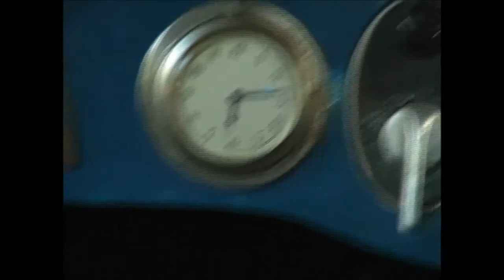LaitseRallyPark, Chevrolet Capitol